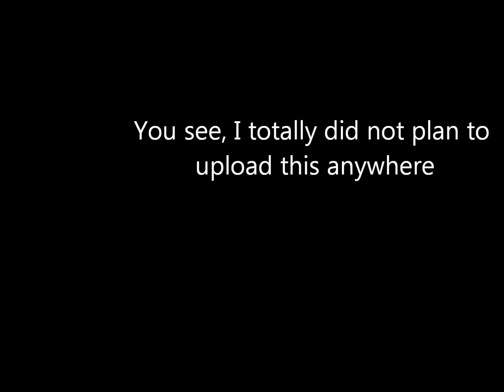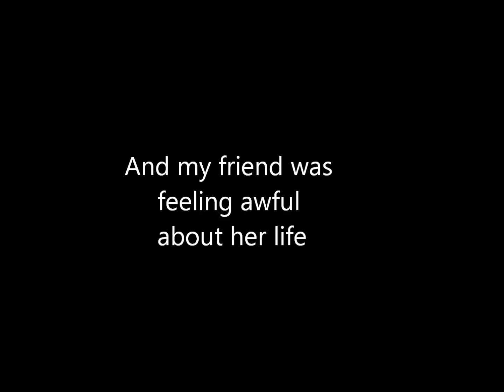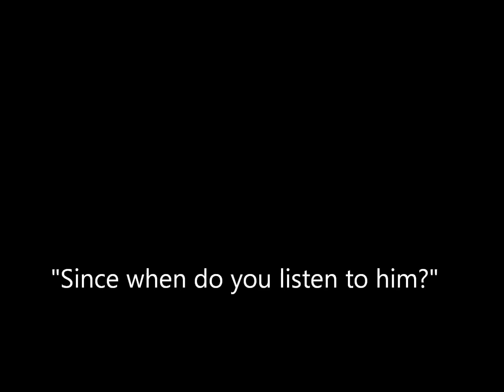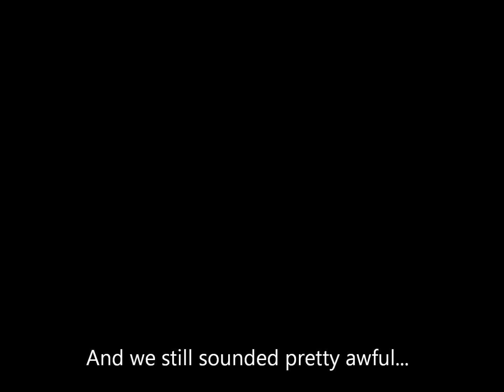I Want You To Want Me (Cheap Trick Cover)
So this is a cover of Cheap Trick's song, "I want you to want me." My friend and I decided that this... Really was horrifyingly ironic and we should do a cover of it. At two in the morning, in a radio station. Because we were there for like 4 hours, and we were bored. There were photos and things, but sadly, I don't have them...
Oh, and my story? It was for a friend, and she really did laugh her ass off when I told her we did a cover of this. It made her day slightly better. :)
And yes, I do sound pretty awful. First time in the studio, sorry. Yes, first time ever. And it was freaking two in the morning.